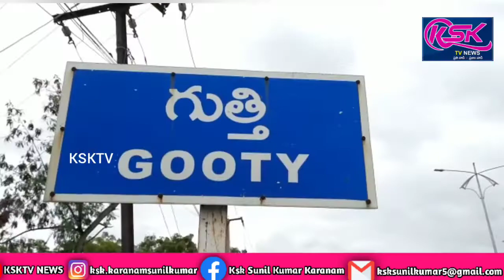గుత్తి సచివాలయ సిబ్బందితో మున్సిపల్ కమిషనర్ సమావేశం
గుత్తి సచివాలయ సిబ్బందితో మున్సిపల్
కమిషనర్ సమావేశం

గుత్తి మున్సిపాలిటీ కమిషనర్ చాంబర్లో సచివాలయ సిబ్బంది,వాలంటీర్లతో కమిషనర్ నర్షారెడ్డి సమావేశం నిర్వహించారు.కమిషనర్ నర్సారెడ్డి మాట్లాడుతూ జగనన్న కాలనీలో గృహ నిర్మాణాలు ఎంతమేర పూర్తయ్యాయని సిబ్బందికి ఆరా తీశారు.ఇంకా
నిర్మాణాలు చేపట్టని వారితో నిర్మాణాలు చేపట్టేలా చర్యలు తీసుకోవాలని సిబ్బందికి ఆదేశించారు.ఈ కార్యక్రమంలో టౌన్ ప్లానింగ్, హౌసింగ్ సిబ్బంది పాల్గొన్నారు.